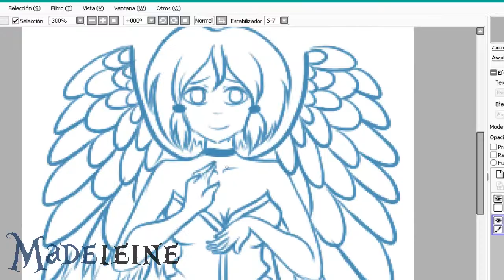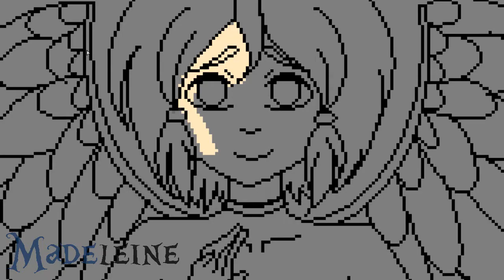SpeedPaint: Luce【Pixel Art | New OC】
Canciones Usadas:
-【Music Box】In a Rainy Town, Balloons Dance with Devils
-【Music Box】Can't I even Dream?